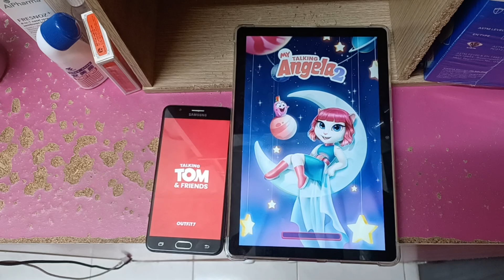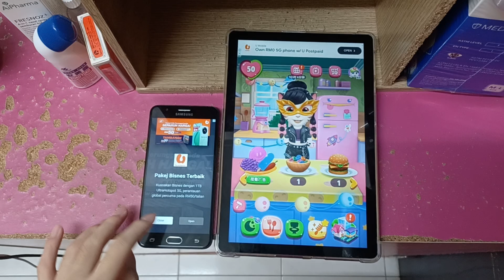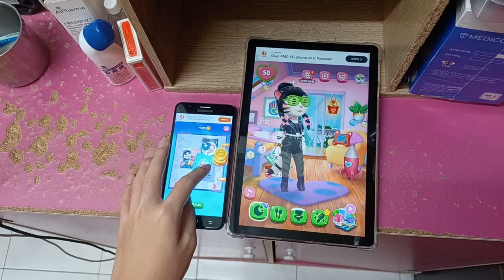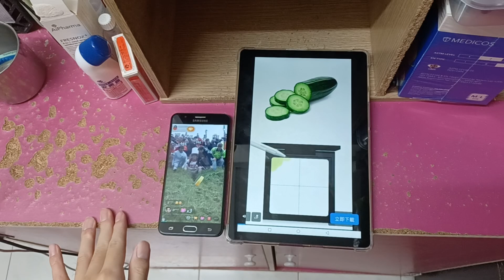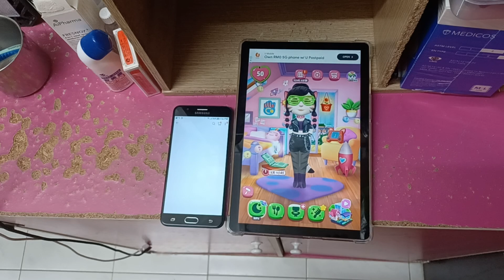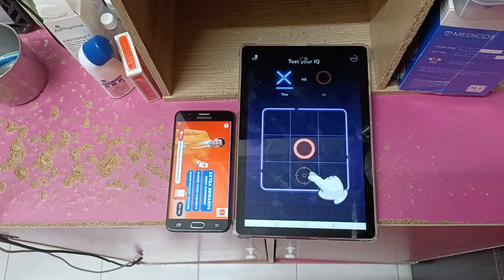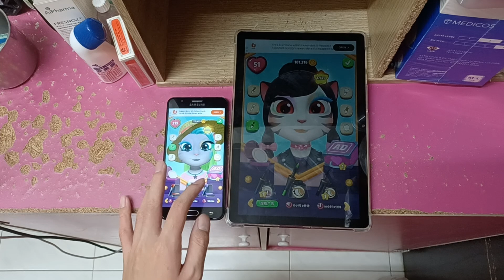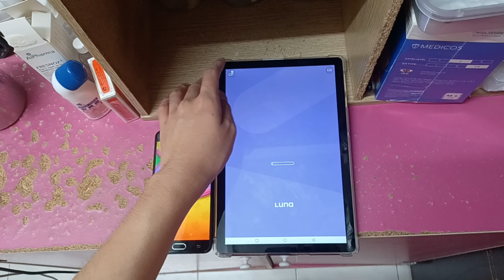My Talking Angela 2 Echo 26833